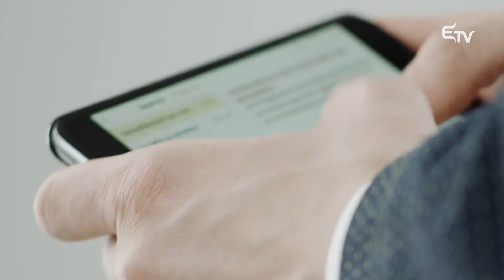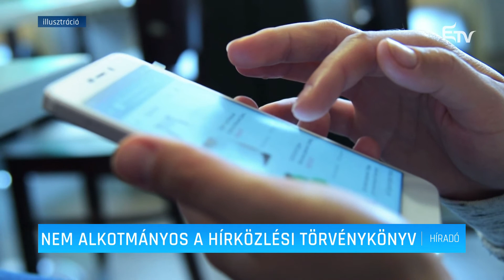Nem alkotmányos a hírközlési törvénykönyv – Erdélyi Magyar Televízió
Alaptörvénybe ütközőnek ítélte tegnap az alkotmánybíróság az elektronikus hírközlési törvénykönyv előírásainak egy részét. A jogszabály a bűnüldöző és a nemzetbiztonsági szervekkel való együttműködésre kötelezné az internetes kommunikációs szolgáltatásokat nyújtó vállalatokat és tárhelyszolgáltatókat. Puskás Bálint nyugalmazott alkotmánybíró messzemenően egyetért a döntéssel.